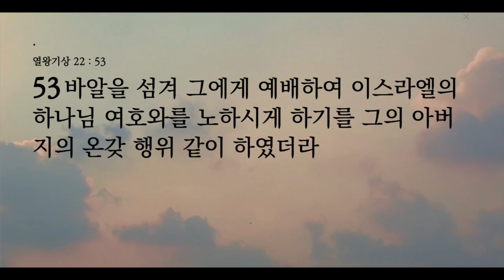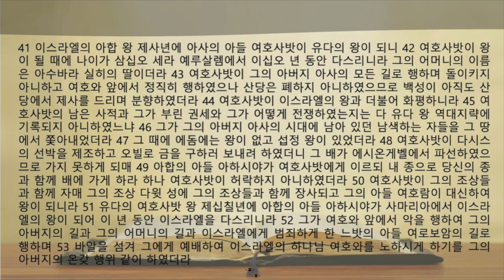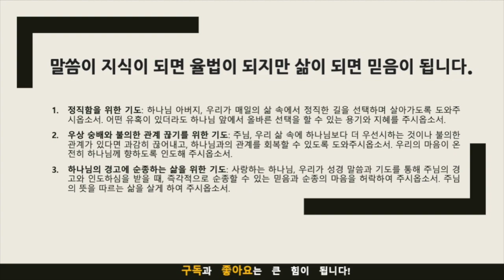생명의 삶 묵상노트 ㅣ하나님이 평가하시는 정직한 길과 악한 길 (열왕기상 22:41-53)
음원출처 : 크리스찬 BGM